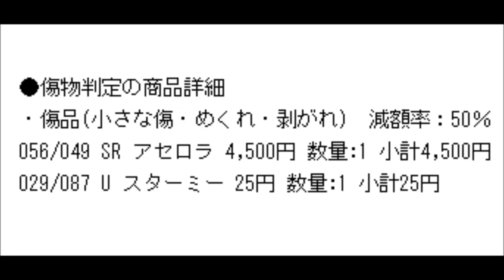カードショップ-遊々亭- ふざけんな！！！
買取９０００円のアセロラSRが半額の４５００円だと！？ふざけんな！！！！買取詐欺ショップめ！！！